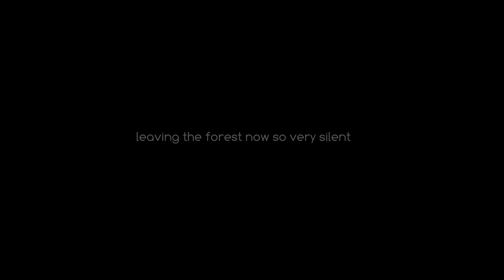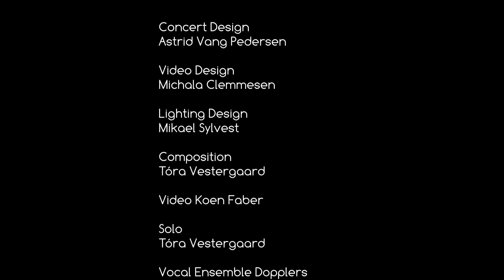Dopplers - Nykurin (live) - Elements of the North - AAVF 2019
Vocal Ensemble Dopplers sang the song ‘Nykurin’ (Tóra Vestergaard) as part of the concert ‘Elements of the North’ at AAVF 2019. Soloist: Tóra Vestergaard. Video Koen Faber.